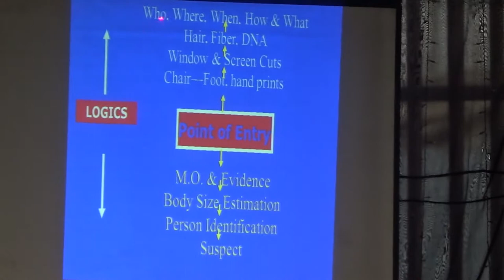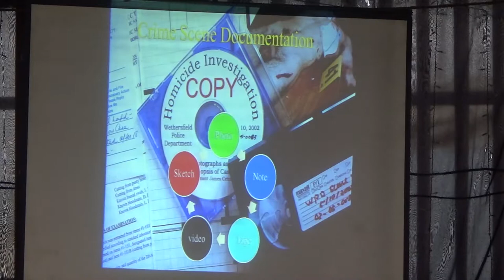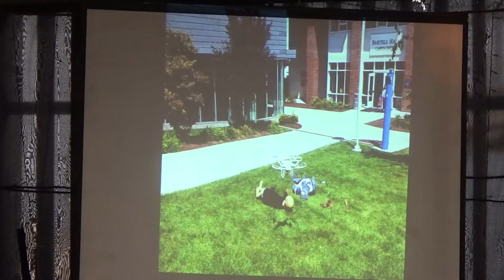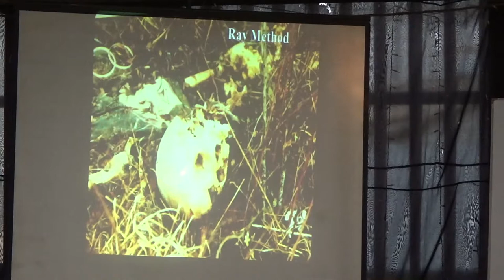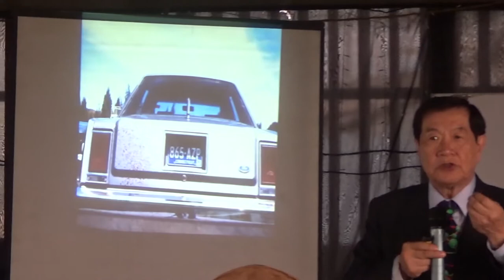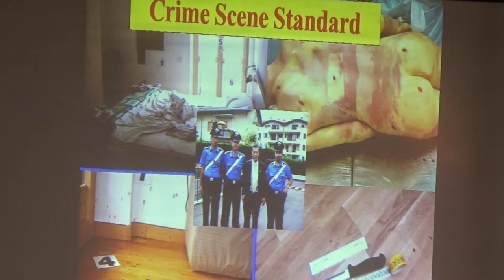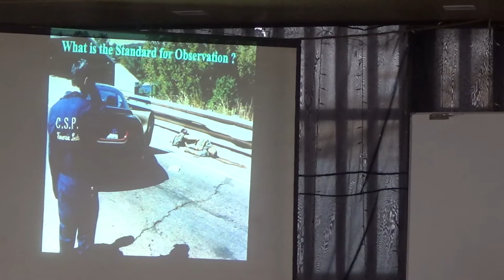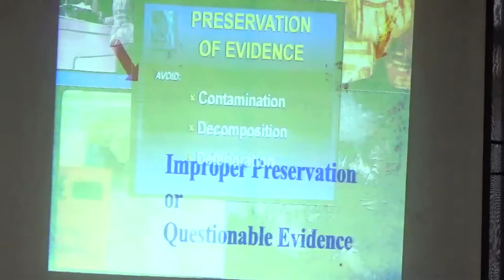CRIME SCENE INVESTIGATION BY PROF. HENRY LEE PART2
CRIME SCENE INVESTIGATION BY PROF. HENRY LEE PART2  covered by Mohammed Shawkat Ali ( Doctor Arman) making Video since 1980, Professor of Forensic Medicine & Law at GONOBISWABIDYALAY (PEOPLES UNIVERSITY). Also working in field of telemedicine & Innovative Research.